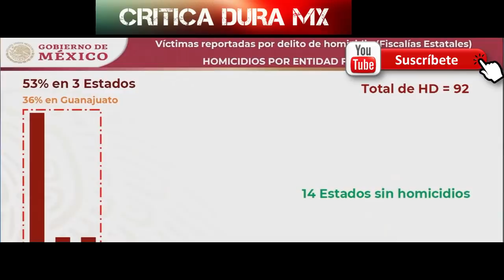ESTO ACABA DE PASAR MEXICO TIENE QUE SABERLO EL PRESIDENTE ESTA ATONITO NO AGUANTO MAS